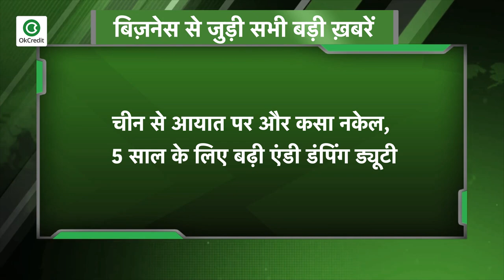यूपी सरकार 10,000 स्टार्टअप की करेगी मदद, देखें बिज़नेस से जुड़ी सभी बड़ी ख़बरें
-दुकान मालिक ध्यान दें, वरना आपकी दुकानों पर भी लग सकता है ताला
-सोयाबीन और रिफाइंड सोया तेल चढ़े, धनिया में गिरावट
-10,000 स्टार्टअप की मदद करेगी यूपी सरकार, डेढ़ लाख लोगों को मिलेगा रोजगार
-चीन से आयात पर और कसा नकेल, 5 साल के लिए बढ़ी एंडी डंपिंग ड्यूटी